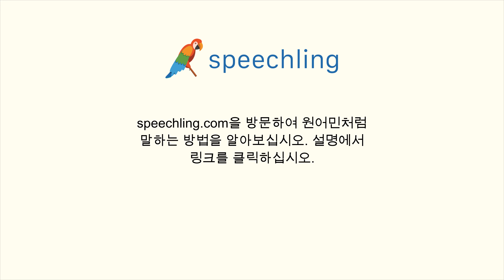스페인어로 "바로 그거에요." 말하는 법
남성 음성 번역 :
바로 그거에요.

여성 음성 번역 :
바로 그거에요.